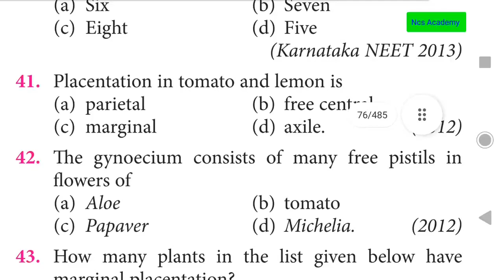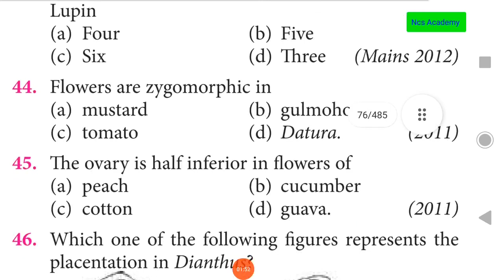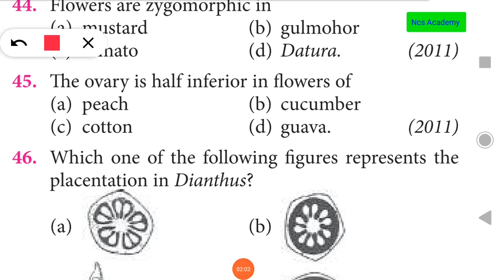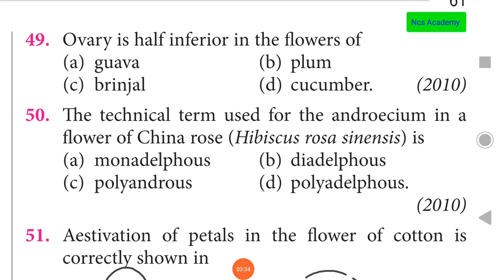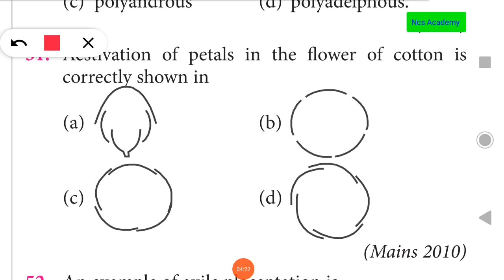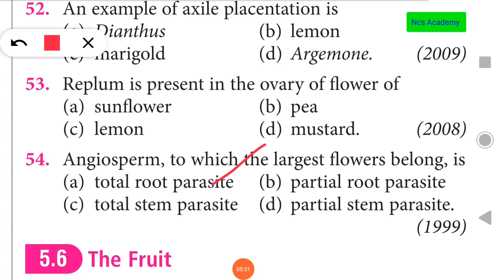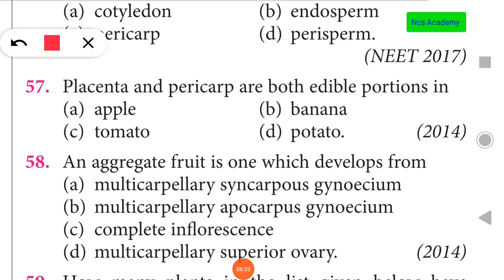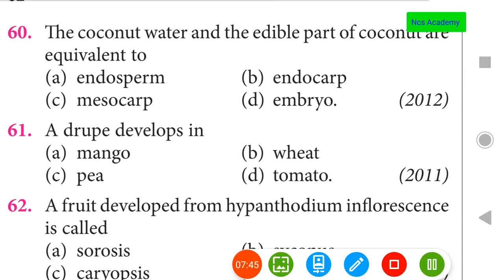NEET | AIIMS | 2021 MCQ | Morphology of flowering plants -3 / Previous year questions / NCS ACADEMY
NEET | AIIMS #2021 MCQ Morphology of flowering plants -3 / NEET / AIIMS / Previous year questions / NCS ACADEMY.
Welcome to NCS ACADEMY.
this video contains previous year NEET & AIIMS questions and answers from the topic Morphology of flowering plants.